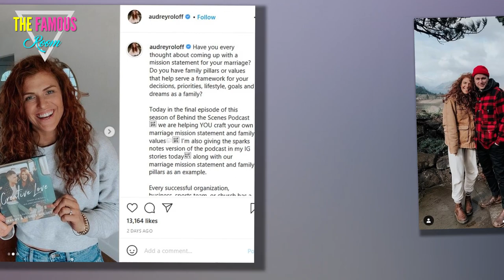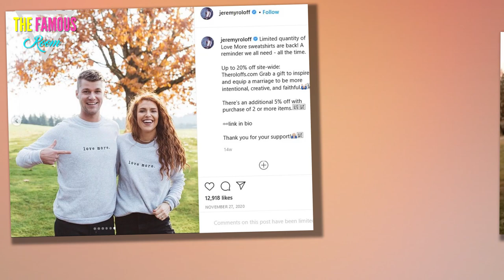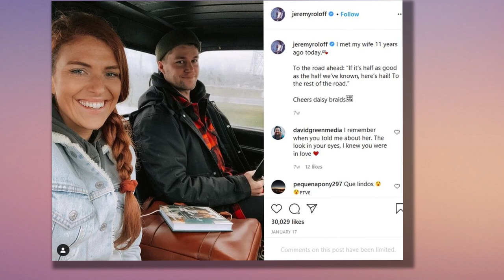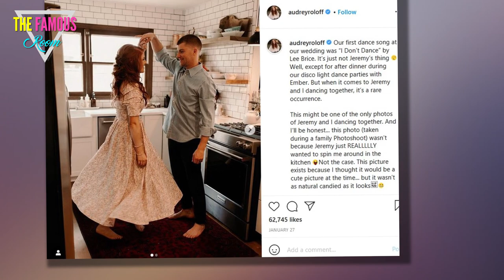Audrey Roloff - Marriage is a Business! But I'm NOT Trying to Monetize Mine! Buy My Book!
29-year-old Audrey Roloff has six and a half years of marital experience under her belt.

So, naturally, she and Jeremy are giving everyone advice on how to build a successful marriage.

Auj's latest grain of wisdom is to view your marriage "like a business."

But still, she insists that she's not trying to profit off of her union ... even as she promotes their book.

Audrey Roloff shared her unorthodox approach to marriage on Instagram.

"Have you every thought about coming up with a mission statement for your marriage?" she asked her followers.

Auj added: "Do you have family pillars or values that help serve a framework for your decisions, priorities, lifestyle, goals and dreams as a family?"

Beginning her sales pitch, Auj wrote: "we are helping YOU craft your own marriage mission statement and family values."

"Every successful organization, business, sports team, or church has a mission statement, goals, values and yearly summits to check in on these things," she observed.

"But," Audrey asked, "have you ever consider how your marriage and family might benefit from the same foundational framework?"

"No because we don’t run our marriage as a business…" one follower replied, clearly uncomfortable.

Audrey saw and responded: "Have you ever thought about your marriage having a greater purpose beyond itself?"

The follower, unimpressed, asked: "greater purpose like profiting off it? No."

"No," Audrey replied. "Not like profiting off it."

She wrote: "We believe marriage [serves] a greater purpose than loving each other."

"We believe it can serve and bless others," Auj explained, "and have a specific unified purpose, vision, and mission."

"It could be raising children," Audrey suggested, "being hospitable."

She also recommended: "Turning others towards Christ in creative ways."

Audrey noted that one might do so "by using your combined skills, [talents], and passions, etc."

A lot of fans are scratching their heads at that.

Making a marriage "about" something other than that relationship sounds like a way to derail a loving union.

Many speculated that Audrey is just looking for things to talk about, which makes sense.

Right now, Audrey and Jeremy's whole job is essentially to just churn out content.

There's no shame in that, of course.

They need to get attention and, of course, sell more copies of their book.

As always, a lot of fans are questioning whether Audrey and Jeremy are really the best advice-givers.

They were married in 2014. They haven't even been wedded long enough for a "seven-year itch."

How many other milestones are still ahead of them? How many potential marital hurdles.

Additionally, some fans are rubbed the wrong way by, well, the appearance of profiting off of their marriage.

Audrey is clearly targeting a very specific demographic -- relatively young, white, conservative Christians like herself.

There's an audience for that, for people who feel "isolated" from "the culture of their peers" even though they're not exactly a minority.

Look, nobody really objects to Audrey's business-minded determination -- not exactly.

But some of Audrey's less-than-acceptable statements have upset people who genuinely wanted to like her.

Also, the more that she talks about deliberate choices in marriage, the faker and more troubled she and Jer sound. No marriage should need that much work